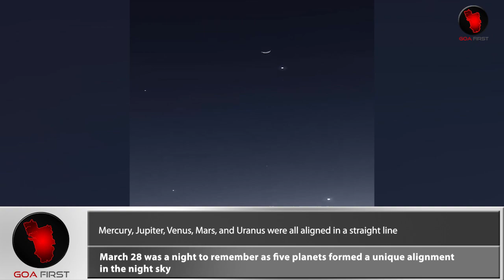5 planets march 28 live | 5 planets align 2023 live | 5 planets together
5 planets march 28 live | 5 planets align 2023 live | 5 planets live | 5 planets together

5 planets were aligned together on 28 march 2023 | the video is been captured on camera | watch it now !